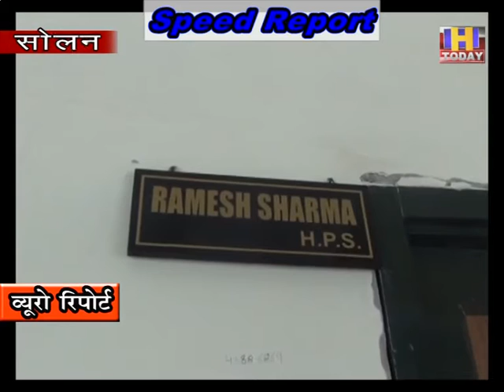30 JULY SPEED NEWS 4